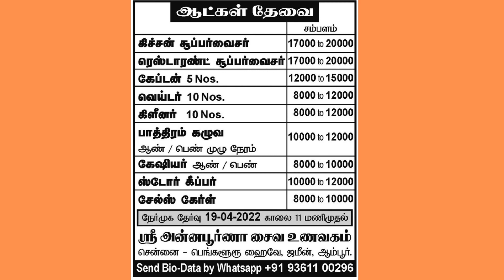17-04-2022 Vellore Edition Daily Thanthi Ads Jobs